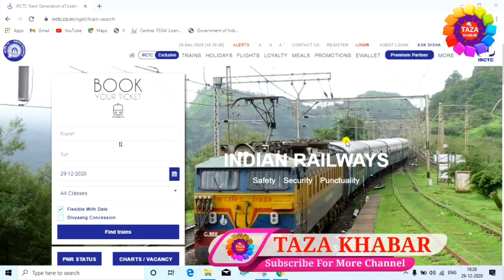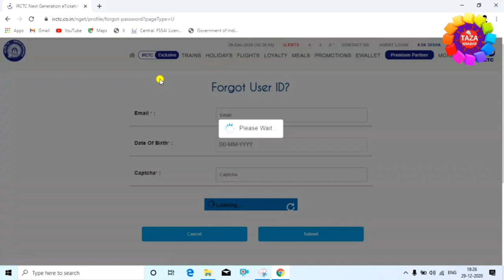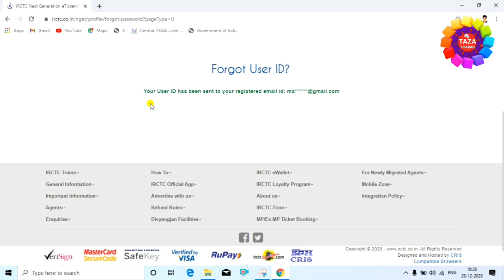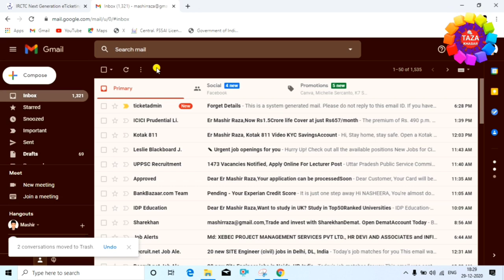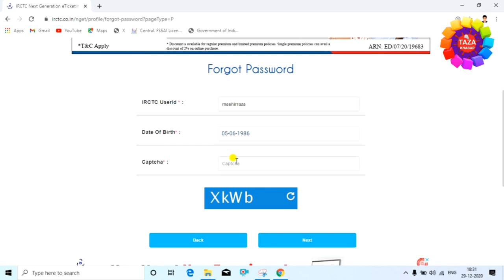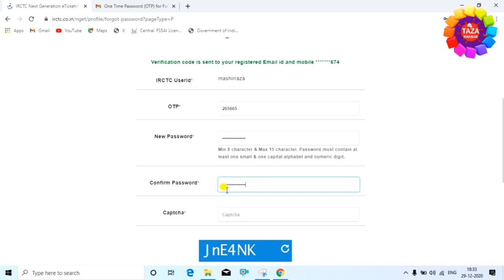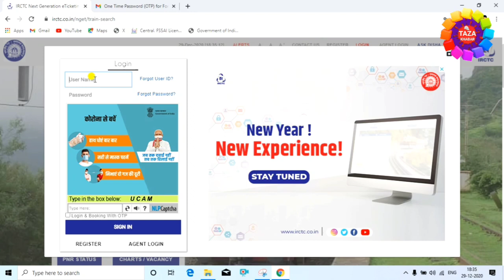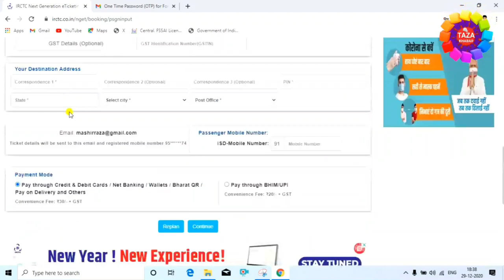How to Recover IRCTC Uaer ID and Password 👈 Recover Forgotten IRCTC User ID 👌 Change IRCTC Password🔥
Hlo
In this tutorial video will learn How to Recover IRCTC User ID and Password in New App or Recover Forgotten IRCTC User ID or Change IRCTC Password or recover or reset irctc login id or how to get back irctc user id and password. You will also learn how to find irctc username or how to recover lost password in irctc or how to recover irctc user id
. So Hope you will like this video guys...Thanx for watching...

tags for reference : How to recover irctc user id  and password,irctc ka user id and password kaise wapas laye,irctc ka user id kaise recover kare,irctc ka user id kaise wapas laye,irctc ka password kaise recover kare,irctc ka password kaise wapas laye,password bhul gaye kaise wapas laye train ka,password bhul gaye kaise recover kare irctc ka,train ka user id aur password kaise wapas laye,irctc ka user id password lane ka tarika kya hai,bhula huaa user id aur password kaise wapas laye irctc ka,kaise recover kare irctc ka user id password,bhula huaa irctc ka user id password kaise recover kare,irctc ka account kaise banaye,irctc se train ka ticket kaise book kare,irctc se train ka ticket kaise cancel kare,irctc baccha ka ticket kaise book kare,irctc ka account kaise banaye,irctc pe account kaise banaya jata hai,irctc se ticket kaise book kare,irctc pe apna account kaise open kare,irctc ka bhula huaa user id password kaise wapas laye,zoom,taza khabar,engineerraza,engineer raza,raza,mashir raza,mashir,irctc account open,irctc account,irctc,irctc user id,irctc password,irctc recover user id password

Engineer raza